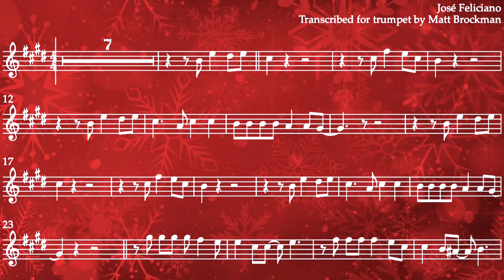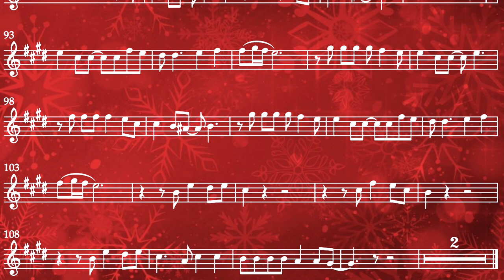Feliz Navidad - Bb Trumpet Sheet Music Play Along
Enjoy this trumpet play along of José Feliciano's iconic Feliz Navidad. Sheet music for this tune along with other trumpet Christmas music is available

My gear:
Arranged with: Sibelius 7
Mixed with: Logic Pro X
Video recorded with: iPhone 11
Video edited with: Final Cut Pro X